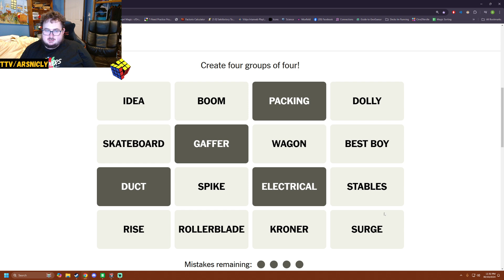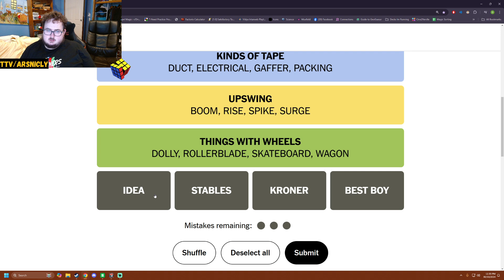Do'h! Geoguessr daily challenge day 1165!